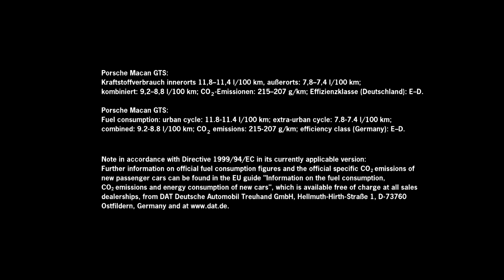Porsche Macan GTS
L'autentica vettura sportiva fra i suv del Tokyo Motor Show, che riesce a distinguersi ulteriormente con maggiore potenza, un telaio rielaborato e freni potenziati.